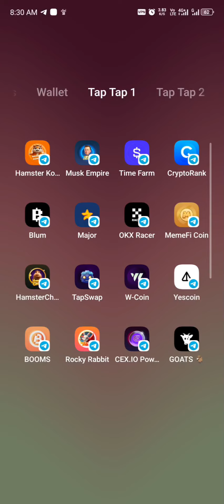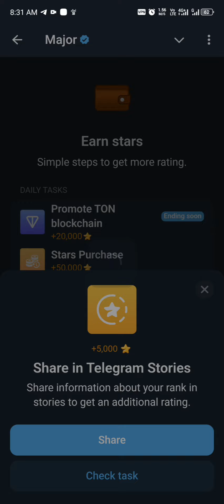4 October Major Puzzle Durov Solved | Major Daily Combo Card | 4 October 2k24